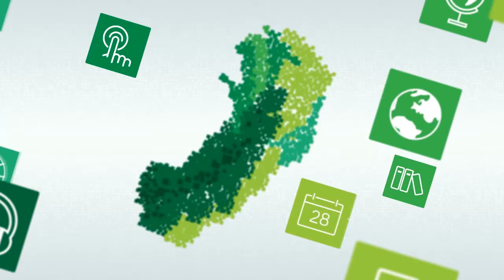Resultado de um atendimento COM e SEM o uso da Libras